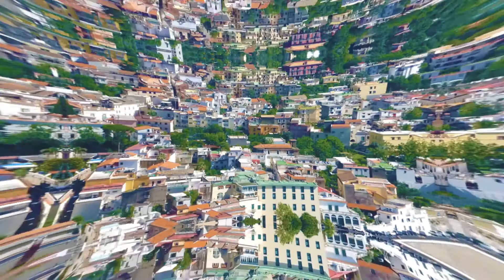Italy Roadtrip 2020 | Travel Video | Week #2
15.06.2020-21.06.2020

Places in the Video: Vatican City, Rome, Lago di Fogliano, San Felice Circeo, Grotta delle Capre, Minturno, Neapel, Meta di Sorrento, Vesuv, Sorrent, Pioppi, Villammare, Marina di Zambrone

Music in the Video:

---Travel Music: Love you Better - Feki feat. Glades